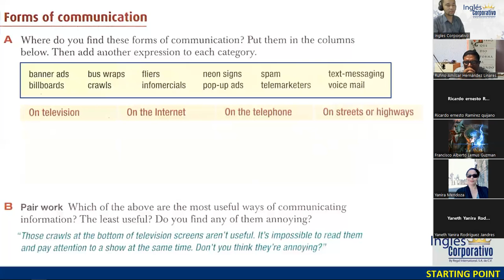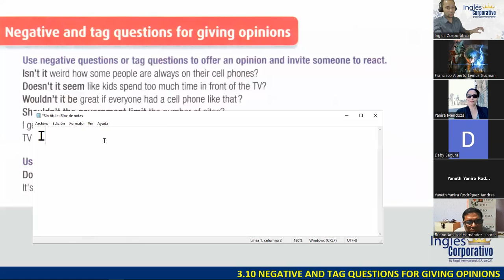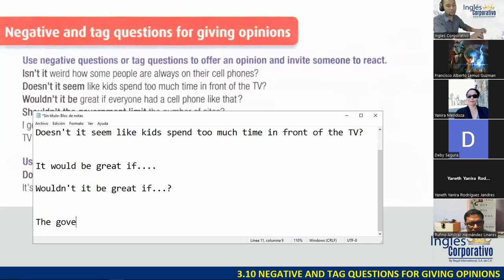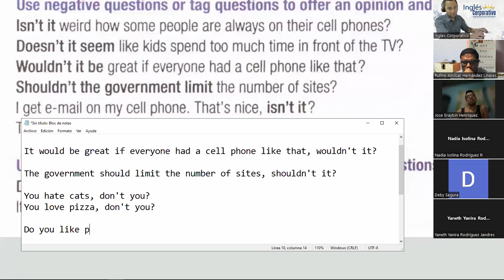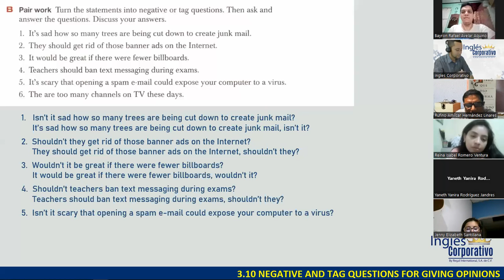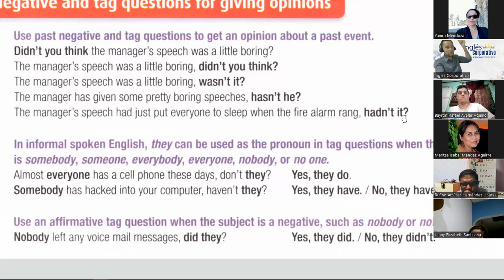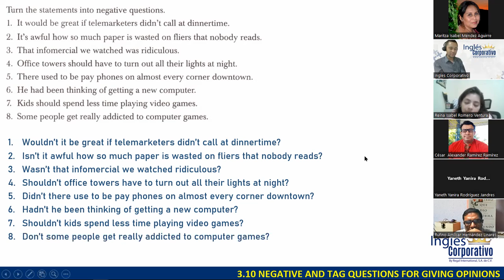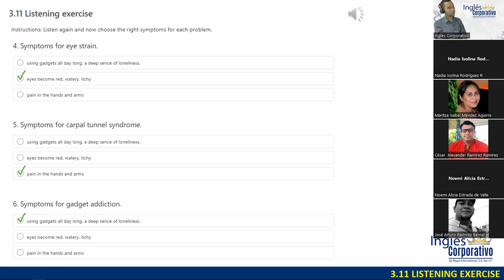SESIÓN 12 - 12-10-23 - FI-REGA-102 - DOÑÁN - NEGATIVE AND TAG QUESTIONS